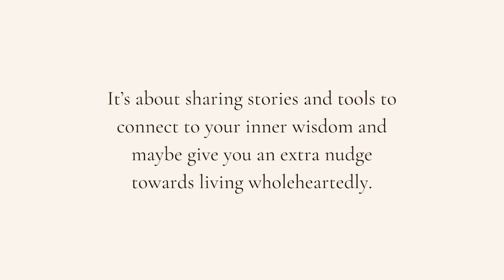Do NOT give your power away to Human Design & personal responsibility as service provides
Do not give your autonomy to this framework ⛔️ As much as I love this system, it's important we don't blindly just follow what it says.

I just saw an ad leveraging Human Design to find your soulmate. And it obviously triggered something in me, because I’m coming in HOT 😡🥵 Some energetics might look like a “match” on paper but in person they feel off. It's dangerous to give our autonomy away to any system, beliefs and override our inner knowing.

Some episode highlights:

Why we shouldn't outsource our decisions to Human design (or any other framework, no matter the industry you're at)
The importance of discernment
Responsibilities as service providers, some questions to ponder on
Our responsibility as a client, how to find the right guides for us